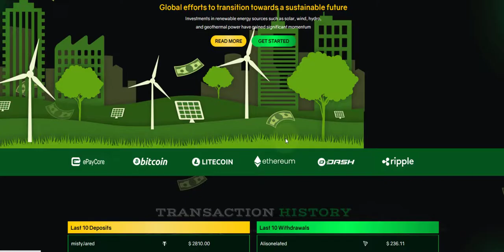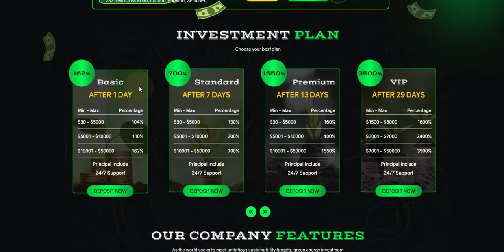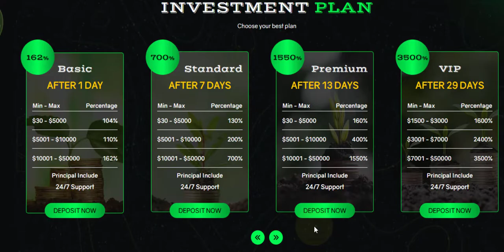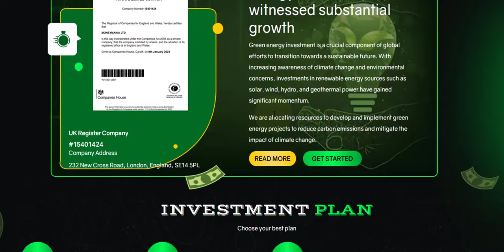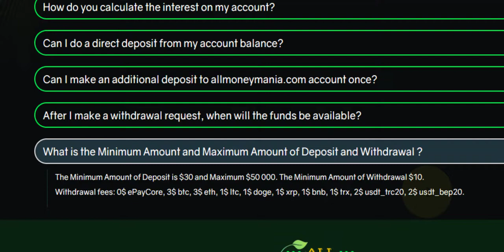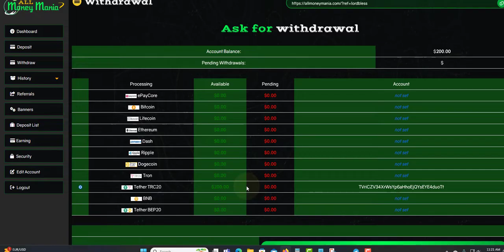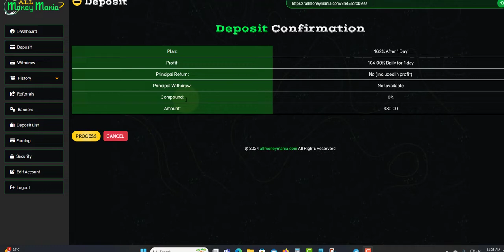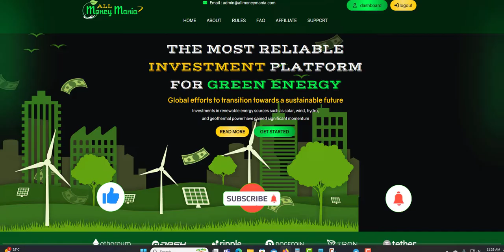ALLMONEYMANIA OVERVIEW AND WITHDRAWAL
PLATINUM PLAT

ALLMONEYMANIA
104% TO 162% AFTER 1 DAY

AXERA
2.89 DAILY FOR 44 DAYS
19.1% WEEKLY FOR 7 WEEKS
130% AFTER 32 DAYS
MIN DEPOSIT $

PLANETARYASSET
0.6% TO 3% DAILY FOR 65 TO 225 BUSINESS DAYS

MIXLI BIZ
1% TO 3% TO DAILY STILL IT REACH 200%

GOLDENPRICE
0.43% HOURLY FOR 240 HOURS
150% TO 240% WITHIN 5 TO 7 DAYS
400% TO 700% AFTER 10 TO 15 DAYS

MULTICOPYTRADE
2.5% TO 4% DAILY FOR 30 TO 60 DAYS
1% DAILY FOR LIFETIME

AURABIT
1% TO 3% DAILY FOR 20 TO 40 DAYS

F7TRUST
7% DAILY FOR 15 DAYS
300% TO 900% AFTER 120 TO 150 DAYS

ZENIXO
1% TO 1.4%

MIN DEPOSIT $25
12% DAILY FOR 12 DAYS

EITS GROUP
1.5% TO 11.1% DAILY FOR 14 TO 90 DAYS

BEMARG
2.1% TO 3.50 DAILY FOR 20 TO 55 DAYS
650% TO 20000% AFTER 35 TO 500 DAYS

BESTCRYPTODEPOSIT
110% TO 1500% AFTER 1 HOUR TO AFTER 1 TO 7 DAYS

HOURLYSOOO
4% HOURLY FOR 32 HOURS

SOLEY
15% TO 30% PER MONTH
0.5% TO 1% DAILY FOR 365 DAYS

NETMI
0.75% to 1% DAILY FOR 200 TO 230 DAYS

ONLINECORP LIMITED
102% TO 105% AFTER 5 DAYS

LEGITIMINER
2% TO 2.2% DAILY FOR 24 HOURS

NEWBOND
0.6% TO 5% DAILY FOR 15 TO 40 BUSINESS DAYS
105% AFTER 10 DAYS

BRUNOEX
0.55% TO 1.25% DAILY FOR 90 TO 365 DAYS
1.25% TO 5% ON MONTHLY TERM FOR 3 TO 1 YEARS

DUCKSWAPS
2% TO 15% DAILY FOR 10 TO 16 DAYS
4.60 EVER HOUR FOR 30 HOUR

DIVIDENDGROWTH
0.65% DAILY UNTILL 170% RETURN
261 BUSINESS DAYS (365 DAYS)

0.4% TO 1.5% DAILY FOR 90 DAYS
8.6% TO 32.1% PROFIT PER MONTH

SAFEASSETS
0.24% FOR 1 MONTH AND 0.27% FOR MONTHS 3
0.40% FOR 9 MONTHS AND 0.50 FOR MONTHS 9